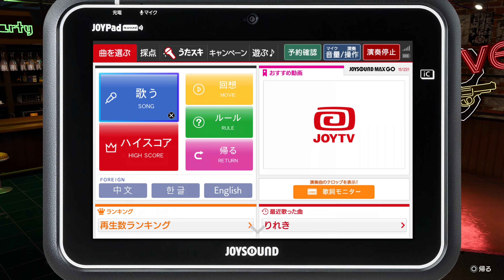【龍が如く8ハワイ体験モード】カラオケ 不二宮千歳「Honolulu City Lights」【体験版】ネタバレあり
配信可能な龍が如く8「ハワイ体験モード」のプレイ動画になります。